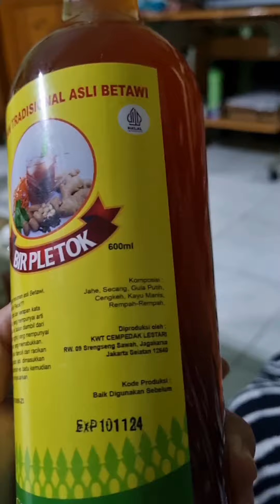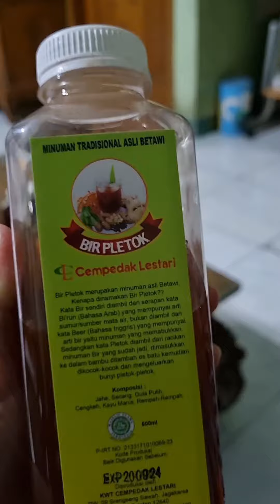Alhamdulillah emak senang dikunjungi anak dari sepupunya😍🙏